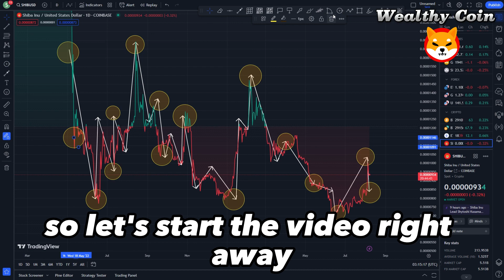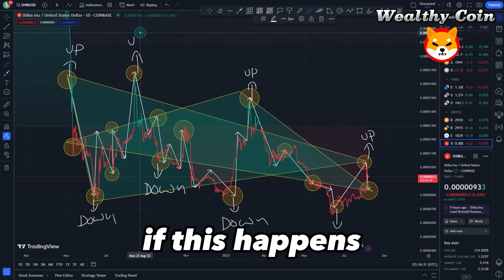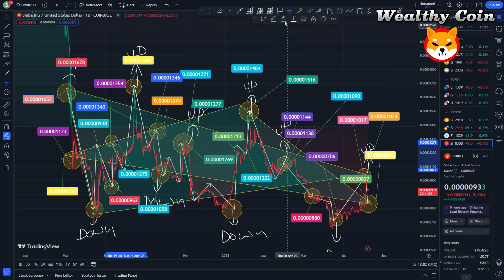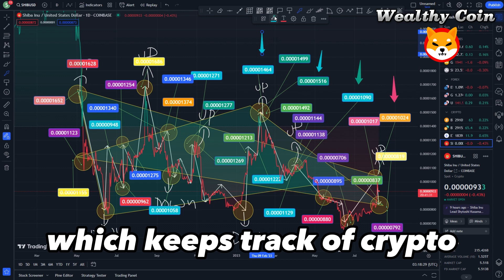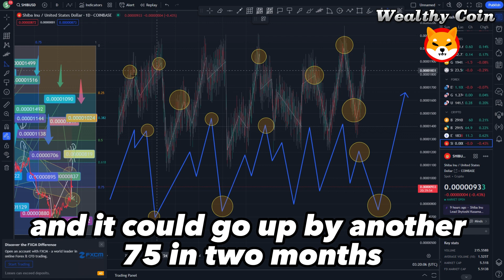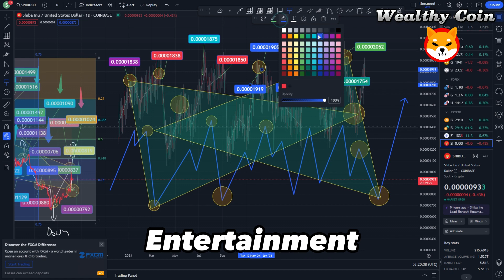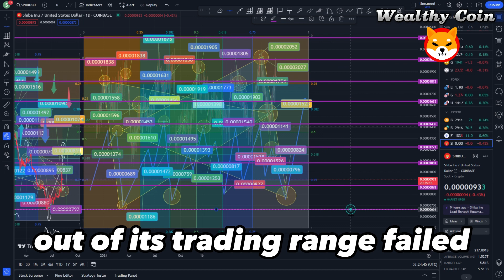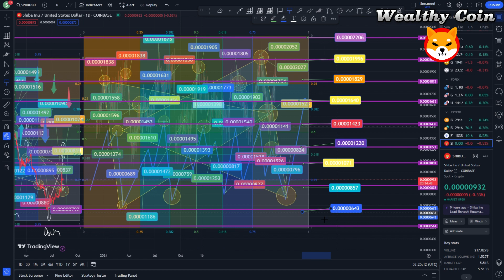WANDARFULL NEWS HOLY SHIB! THIS IS WHAT SHIBA INU PRICE WILL BE IN THE NEXT 2 WEEKS! SHIB NEWS TODAY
Dropshopping Shopify,
Dropshopping,